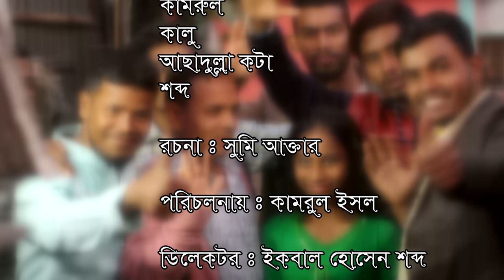গরিবের শীত / জীবন বদলে দেয়া একটি শর্টফিল্ম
New song New movie New koutuk Natok song movie Hindi movie Hindi song fan you tube video Hasir Natok Hasir koutuk shotfilim bd news